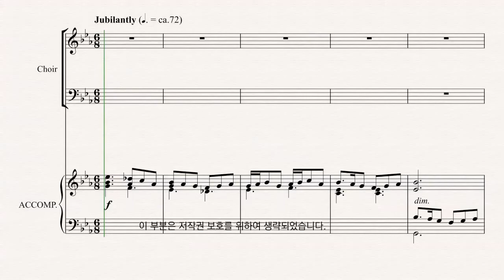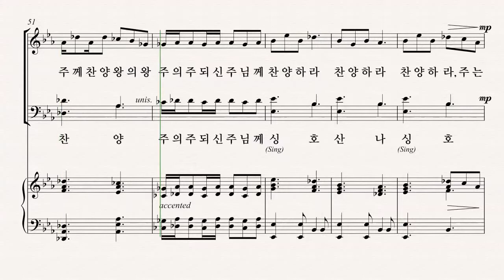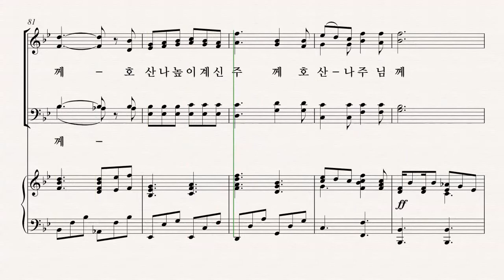[부활절 칸타타] Joseph M. Martin '온 맘 다해' 04.주의 길을 예비하라 파트연습 - T